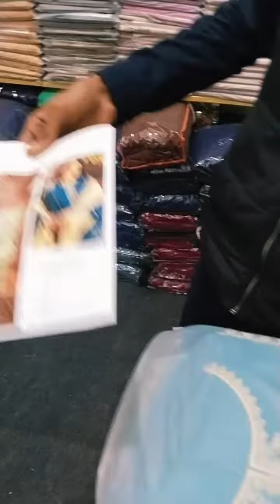3Pc Airjet Lawn 90/70 Dilevery All aover Pakistan Available (0322-6334552)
👉 Super Wholesale Price For Shopkeepers and Resellers,  Home Delivery 🛍 🌍 WorldWide !!!  Contact 📲 (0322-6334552)📞